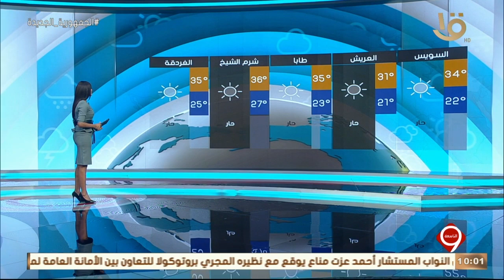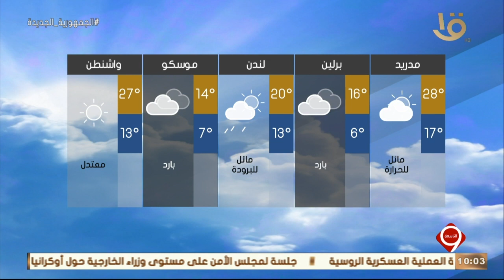نشرة التاسعة | بيان بدرجات الحرارة المتوقعة غدا